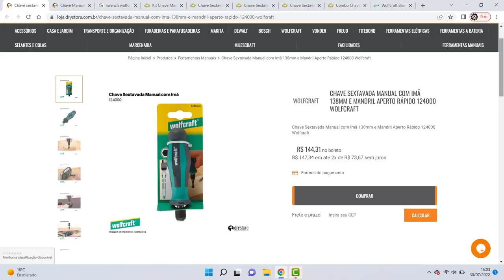(GOSTEI) ESSA MARCA EU NÃO CONHECIA - CHAVE DE FENDA PHILIPS COM MADRIL PORTA BITS PONTAS BROCAS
Eaiii Galerinha Apaixonada Por Ferramentas.